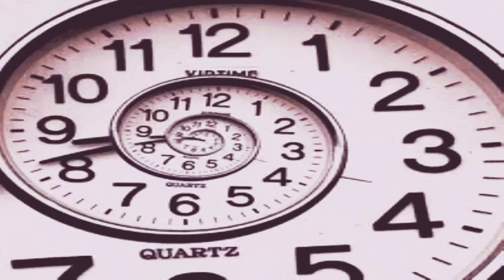Acalma meu coração ♥ - Anderson Freire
Não quero interromper o Teu silêncio, oh Pai!
Mas, é só orando que eu encontro paz
O vento da aflição, quer apagar a chama
Da minha adoração
O mundo é um oceano
Minha carne é um furacão
Minha vida é um barquinho, buscando direção
Descansa em minha alma
E acalma a tempestade
Que agita o meu coração

Acalma o meu coração! Acalma o meu coração!
O vento está soprando
Mas é Te adorando que venço o mar da aflição
Só venço esse mundo se for em Tua presença
Acalma o meu coração!

O barulho do mar, vem pra me confundir
Oh, Pai não deixe as ondas
Minha fé diminuir!
Perdoa se pensei, que em meio ao Teu silêncio
Não estivesse aqui
Viver na superfície, sem poder respirar
É o mesmo que morrer, por não Te adorar!
És meu oxigênio
Senhor sem Tua presença
Minha fé vai naufragar!